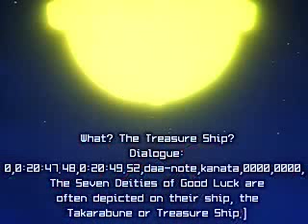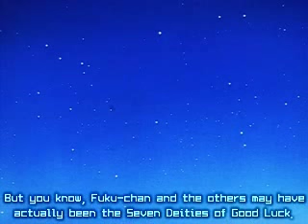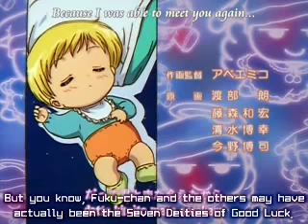Daa!Daa!Daa! Ep. 71 part 2(english sub) [AonE_Frostii]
This video is a fansub by AnimeOne and Frostii.

[ frostii.net is alive again but there are no new releases since January. We all have to be more patient. I promise to upload the next release ( as soon as they post it ) asap. ]